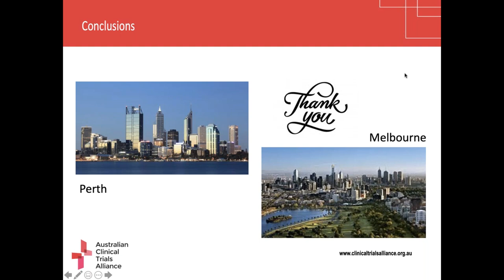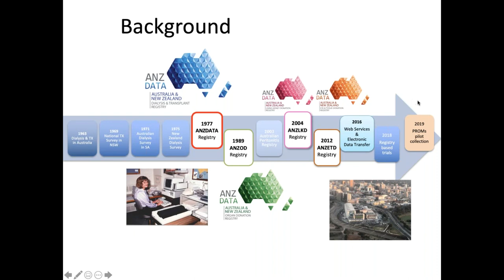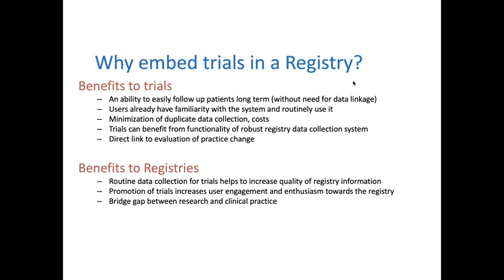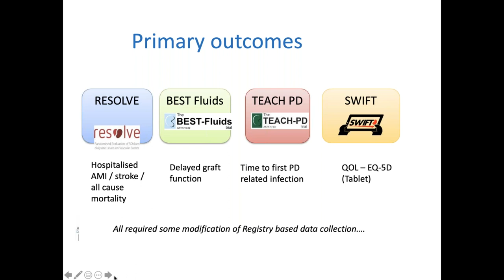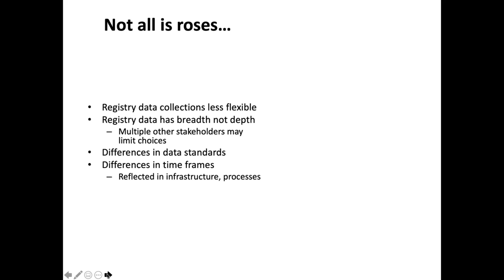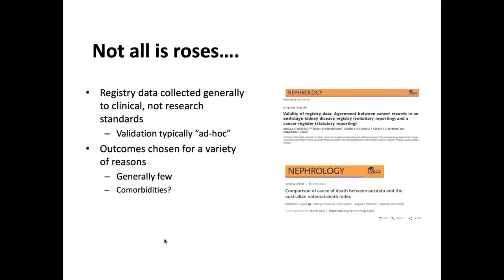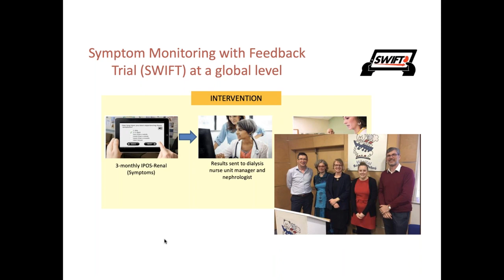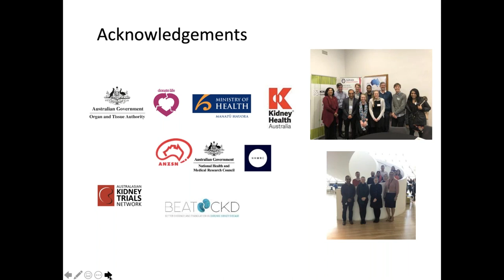Registry Based Trials in Dialysis and Transplantation - Lessons Learned, Prof Stephen McDonald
Session: Validation of endpoints for trials from registry
Topic: Registry based trials in dialysis and transplantation – lessons learned
Presenter: Prof Stephen McDonald